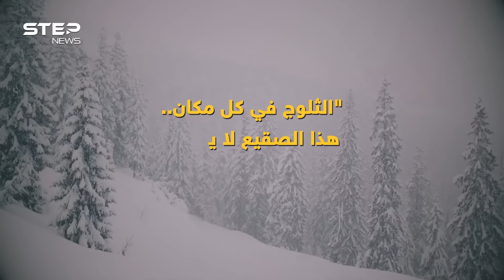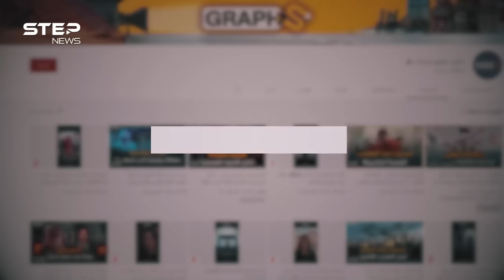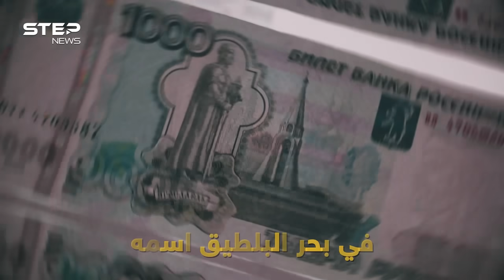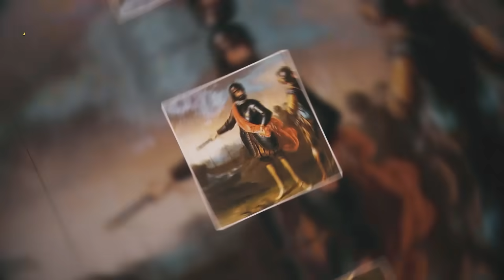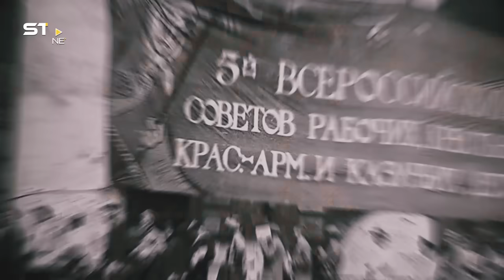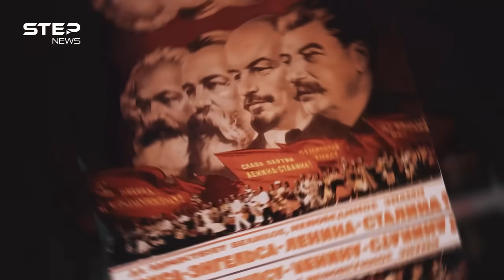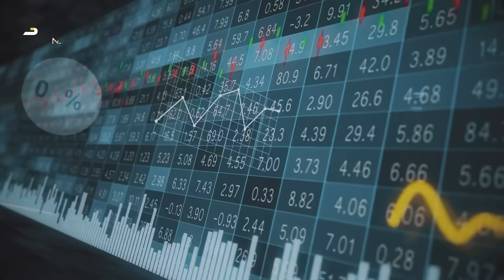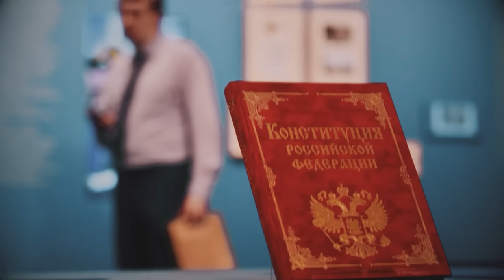وثائقي روسيا من المهد إلى الحرب.. الدب الذي ولد عظيماً إن سقط؛ حقاً قام، وإذا مرض مات أعداؤه!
في هذا الوثائقي الطويل من إنتاج ستيب نيوز، نأخذكم في رحلة عبر الزمن تبدأ من اللحظة الأولى التي وطأت فيها البشر أرض روسيا مرورا بكل حقبها، وصولا إلى هذا اليوم، تعالوا معنا في هذه الرحلة التي سنحكي لكم فيها قصة ربما لن تسمعوها من غيرنا!
0:00 كيف أنشأت القبائل تاريخ روسيا قبل 35 ألف عام
3:56 إمارة روس- كييف النواة الحقيقية للدولة الروسية
7:39 تاريخ الحضارات والأعراق على أراضي روسيا
10:17 ماذا لو كانت روسيا مسلمة
13:09 كيف اسقط المغول كييف روس وعاثت فيها خراباً
16:09 كيف تأسست موسكو " مسكوفي " قديما
18:34 إيفان الرهيب مؤسس القومية الروسية
21:24 كيف أسست موسكو جيوشا وغزت جيرانها
24:10 كيف احتل البولنديون موسكو عام 1610
26:56 روسيا الإمبراطورية المرعبة والحروب الدموية
29:16 كيف أصبحت أوكرانيا تحت حكم الإمبراطورية الروسية
33:13 كيف دمرت موسكو جيوش نابليون
36:26 نيقولا الأول أحبط انقلابا ودمر الديسمبريين
41:21 الحرب الروسية اليابانية عام 1904
44:45 خسارة وتنازل روسيا عن جزر لصالح اليابان
48:27 ثورة البلاشفة الشيوعيون والقضاء نيقولا الثاني وعائلته
50:06 الاتحاد السوفييتي من التأسيس للانهيار
54:46 انتصار السوفييت والحلفاء في الحرب العالمية الثانية
55:51 تسلح الاتحاد السوفييتي بالنووي وبداية الحرب الباردة
58:33 هزيمة السوفييت في أفغانستان وتفكك الاتحاد السوفييتي
1:02:30 كيف اعتلى بوتين عرش روسيا
1:04:56 انجازات بوتين خلال سنوات حكمه
1:07:10 الخلاصة